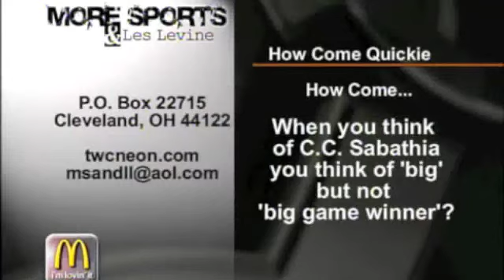Waiting For Next Year on More Sports and Les Levine 10-4-11 (part 3)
Scott and Craig join Les Levine for a discussion about all things Cleveland sports.